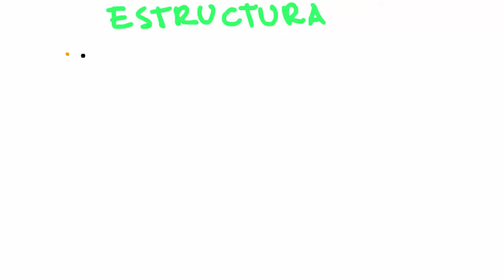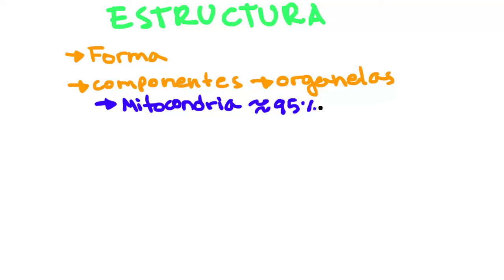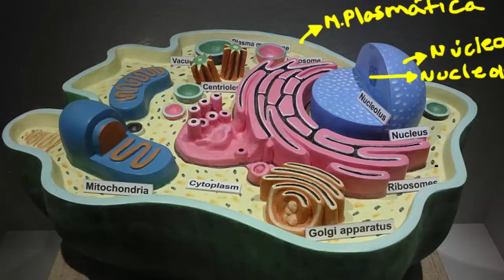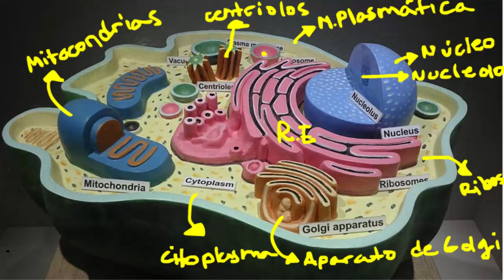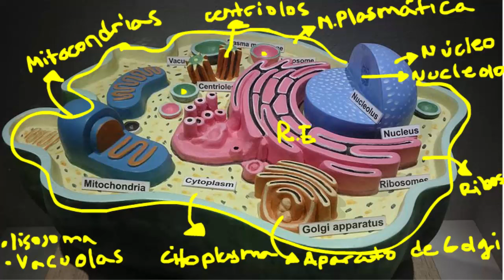Estructura física de la célula - generalidades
En éste video hablamos sobre la estructura de la célula y hacemos énfasis en mensionar las organelas de la célula. Es un video muy corto con el fin de familiarizarlos con los nombres de las organelas.

Profesor TuUvirtual: Juan Vélez